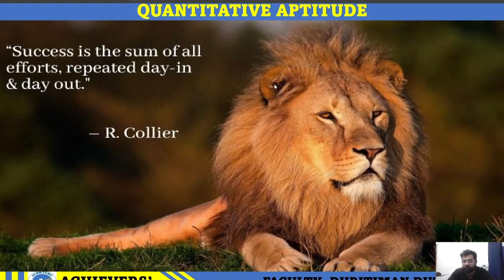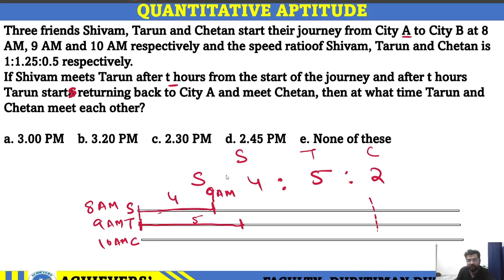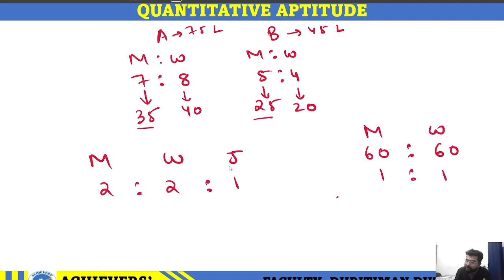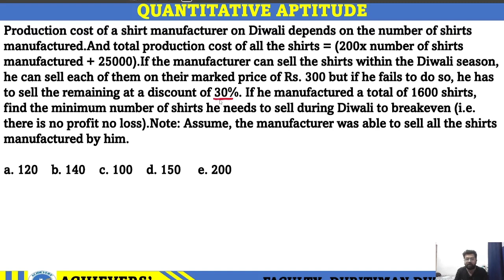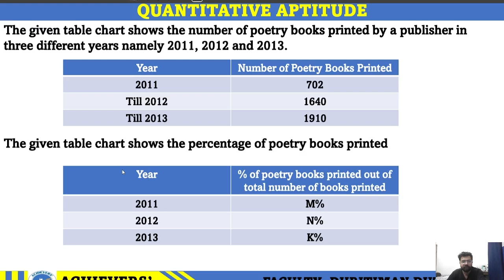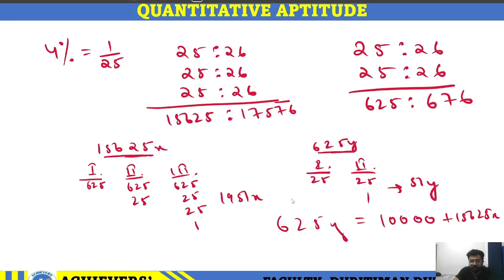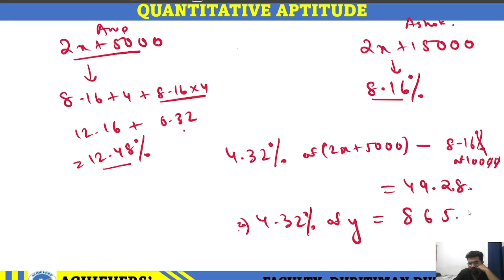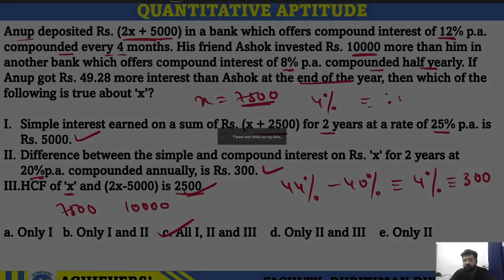RRB PO MAINS 2024 MOCK II MOCKS FOR MAINS II MAINS LEVEL QUANTITATIVE APTITUDE II DHRITIMAN DUTTA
Master RRB PO Mains Quantitative Aptitude | Essential Tips & Practice Questions

Description:
Welcome to our comprehensive RRB PO Mains Quantitative Aptitude preparation video! 🚀

In this video, we dive deep into the most crucial topics and provide expert strategies to help you excel in the RRB PO Mains exam. Whether you're struggling with specific concepts or looking for advanced practice, we've got you covered.

📋 What You'll Learn:
Detailed explanations of key quantitative aptitude topics
Step-by-step solutions to challenging problems
Shortcuts and tricks to save time during the exam
Practice questions with detailed answers
Tips to improve speed and accuracy
🏆 Topics Covered:
Data Interpretation
Simplification and Approximation
Number Series
Arithmetic Problems (Profit & Loss, Time & Work, Speed & Distance, etc.)
Quadratic Equations
Miscellaneous Questions
Expert Guidance: Learn from experienced educators who know the ins and outs of the exam.
Comprehensive Coverage: We cover every important topic you need to master for the RRB PO Mains exam.
Practice Makes Perfect: Solve numerous practice questions and understand the solutions in detail.
Stay ahead in your preparation with our regular updates!

🗣 Join the Discussion:
Got questions or doubts? Drop them in the comments section below, and we'll be happy to help you out. Let's ace the RRB PO Mains exam together!

Enhance your RRB PO Mains preparation with this detailed guide. Hit like if you find the video helpful and share it with your fellow aspirants. Good luck with your preparation! 🚀